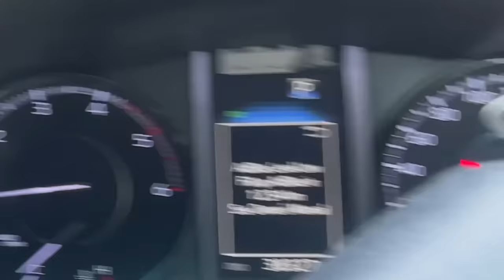Faridabad Meetup Went Crazy😍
Faridabad meetup